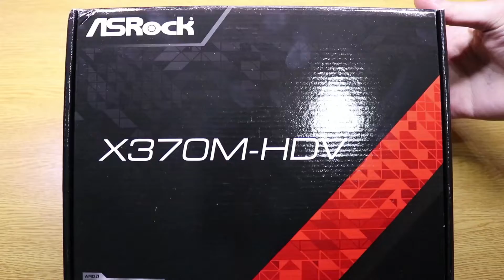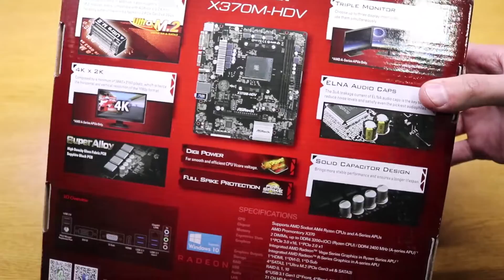UNBOXING ASRock X370M-HDV AM4 en Español!